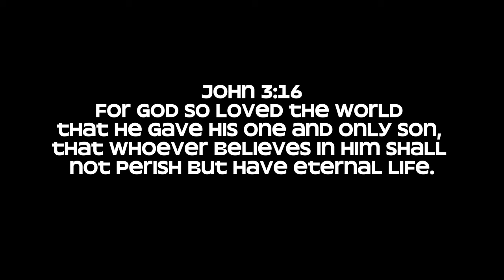Lavado Arne Jr - Right From Wrong (Official Video)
LYRICS:
I Gave my life to Christ & uh agh
I Gave my life to Christ & now Im made new

I Gave my life to Christ
He handle my vengeance ion got no Ops
We all made new like why we repetition we got a big God
Even when we do bad he still love us he take all our charges (repent)
That don’t mean we free gracers ain’t tryna be liked or loved harder
Wont be afraid to preach the truth they persecuted Jesus to
On the narrow road my future car gone needa be a 2 seated coupe
You ain’t truly seeking him stuck inside worldly loops
They hate you when you speak the truth & love you when you act a fool
You try to tell them right from wrong they say you ain’t they shoes But this ain’t about size cause sum cover it all & that’s *what’s that ?* the great new
Communion supposed to make you new it ain’t just grape juice
They say they follow Jesus but got no fruit, they act leaf loose

Stop manipulating you hurting yourself just move in love
Be the change you want to see stop holding onto grudge
God says last will be first ain’t no rush we already above
in no position to judge , This just righteous love
Don’t know what they does, through him souls saved by dozens
Living life without him & failing *whistle* that’s so Disgusting
Ion know how to cast my pearls I ain’t having no discussions
If youn believe in him I’m praying for you ain’t doing no fussing

Jesus up the standards they can’t stand it trampled by foot of men
Can’t be me I’m too busy on da devil neck with some timbs
Got the highest power in me yea i'm way above the rim
Stepping on everything in my way they asking how I just grin
Already told you once ain't tryna tell you twice next time round i'm dusting my boots

Jesus gave me purpose can’t revolve around you
Praying, fasting, reading the Bible man that’s the only remedy
Lavado from all my sins ain't no more cavities